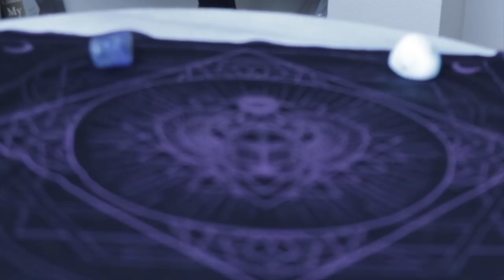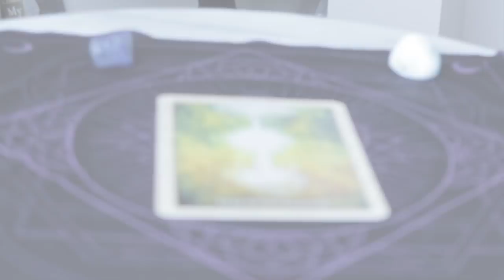Angel Daily June 21, 2019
Angel Souls
Michelle Patterson